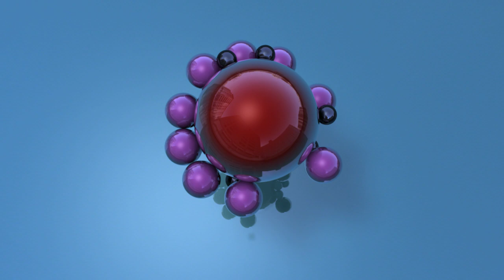CRAZY BUBBLE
intro creata con cinema 4d e after effects-DOWNLOAD free project